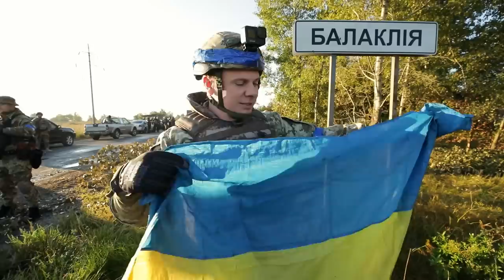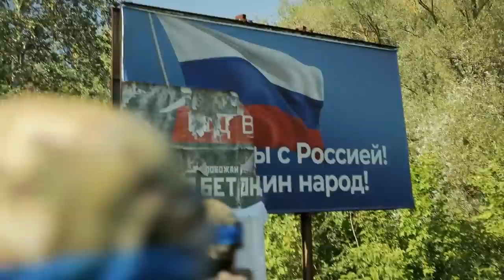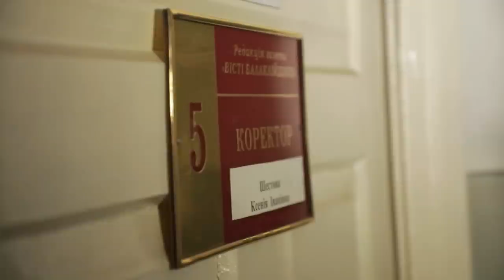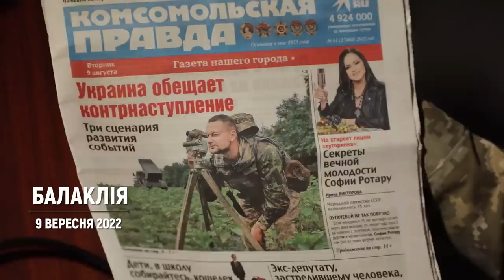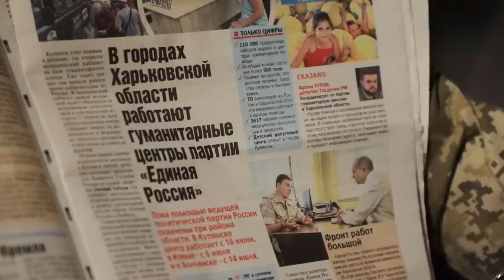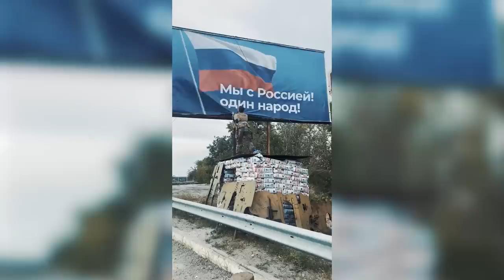Рік. Харківщина. Фільм 3 | Документальний проєкт Дмитра Комарова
Авторський документальний проєкт Дмитра Комарова "Рік. Харківщина. Фільм 3".

У вересні 2022 року Україна почала ретельно сплановану військову операцію в Харківській області, внаслідок якої стрімкими темпами було звільнено значну територію. Те, що побачили українські військові на деокупованих територіях, вразило весь світ. В катівнях росіяни жорстоко розправлялись з патріотично налаштованими українцями. В окуповані міста і села масово завозились пропагандистські журнали та газети. Росія мала продуману стратегію для цілеспрямованого знищення українців, в першу чергу – патріотично налаштованих, військових і освітян, що знали мову та українську історію.

Керівник ГУР Кирило Буданов розкрив подробиці, як саме росіяни встановлювали окупаційну владу в українських містах, а начальник Управління СБУ в Харківській області Олександр Куць розповів Дмитру Комарову, як саме Росія намагається змінювати погляди українців на окупованих територіях.

Як відбувалось звільнення Балаклії? Що побачили українські військові, вперше увійшовши до звільненого міста? Яким було життя мирного населення на окупованих територіях? Як відбувається затримання колаборантів? Якими методами росіяни створювали «русский мир» в українських містечках та селах? Як жили люди в окупації та якими були їхні перші емоції від звільнення? Історичні кадри цих подій у документальному проєкті Дмитра Комарова "Рік. Харківщина".